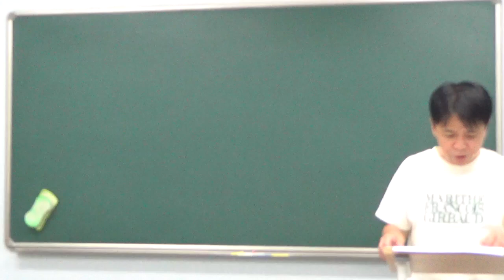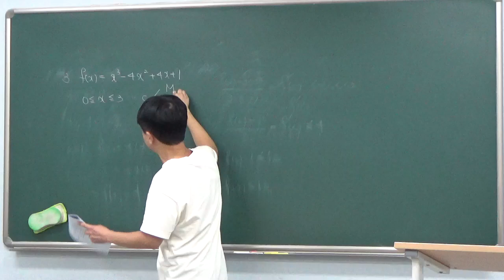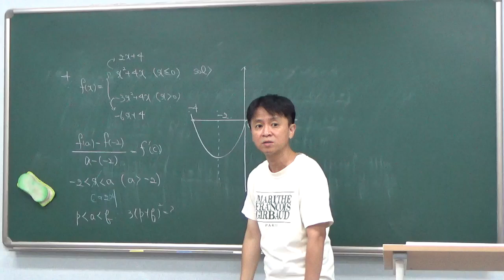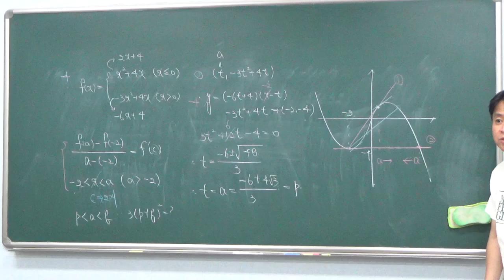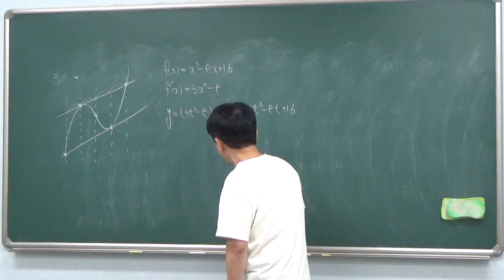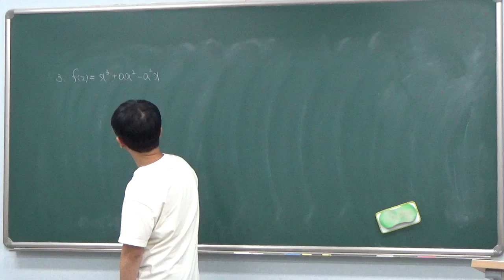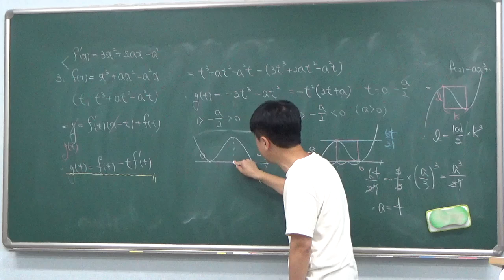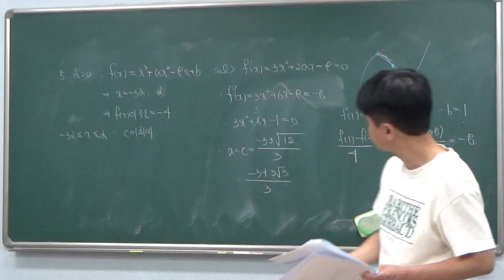고3 - 2반 8월 20일 화요일